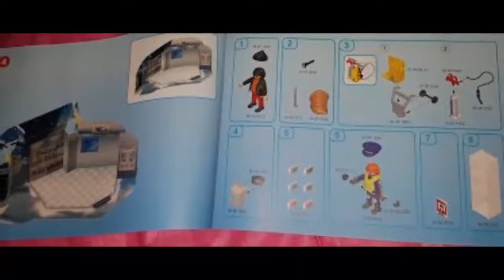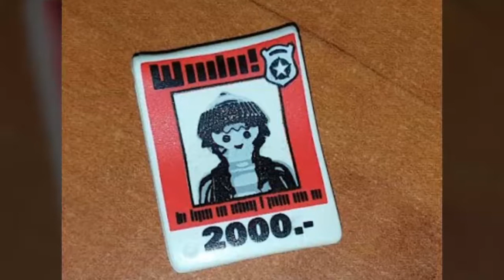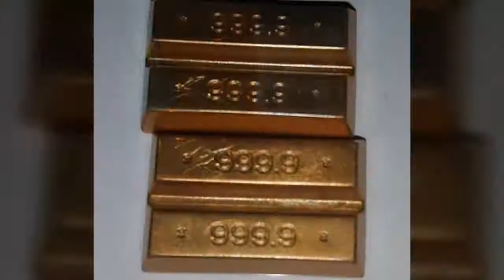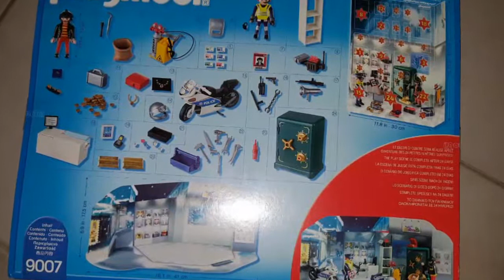Calendrier de l'Avent Playmobil gendarme et voleurs, détail des 24 surprises